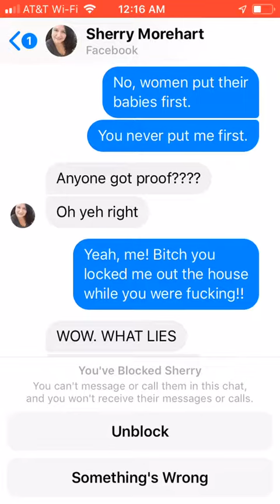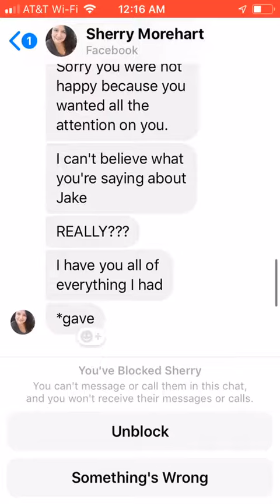Sherry’s Surprise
Since I was told screenshots can be faked, I had Bailey screen record straight from her messenger so this story is told straight. THIS is the REAL Sherry. THIS is who she tries to hide from people. Claims to want to reconnect but then insults her. Good riddance!!  Bailey said goodbye to her 6 years ago. Nobody ever claimed she was real smart.